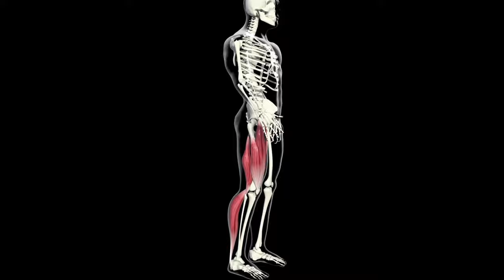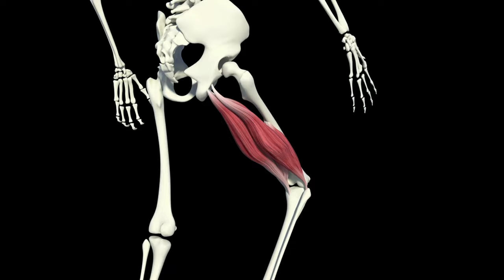Right left jangh ka fadakna good or bad | बाई या दाई जांघ का फड़कना शगुन है या अपशगुन | शुभ या अशुभ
Left ya right jangh ka phadakna ya fadakna good hai ya bad yani shagun hai ya apshagun? Bai aur dai jangh phadakne se accha hota hai ya bura? Jangh fadakne ka sahi matlab ya arth kya aur kaisa hota hai? What is the meaning of left or right thigh twitching in Hindi? jangh ka fadakna for males and females results in future.